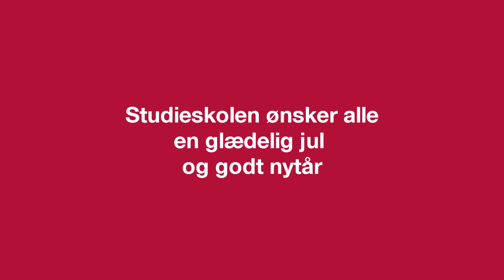7. december - Jul i Kroatien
Miona fortæller om juletraditioner i Kroatien.